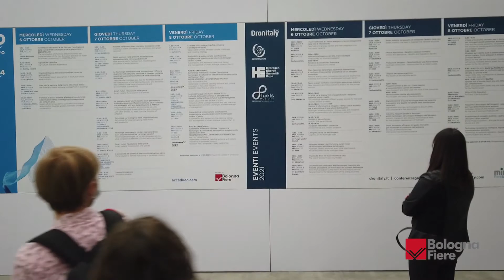ACCADUEO 2021, al via la 15° edizione in presenza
Ritorno in presenza della quindicesima edizione di ACCADUEO, Mostra internazionale dell’acqua, dal 6 all’8 ottobre a BolognaFiere con lo svolgimento in contemporanea ad ACCADUEO e CH4 di HESE-Hydrogen Energy Summit&Expo, ConferenzaGNL, Fuels Mobility, Dronitaly. Tra le tematiche al centro dell'evento la transizione energetica, il corretto utilizzo delle risorse energetiche, i nuovi vettori, la trasformazione degli scenari in chiave di sostenibilità ambientale. Ne parla Domenico Lunghi, direttore Business Unit Private Label, Food and Pet Industry di BolognaFiere.